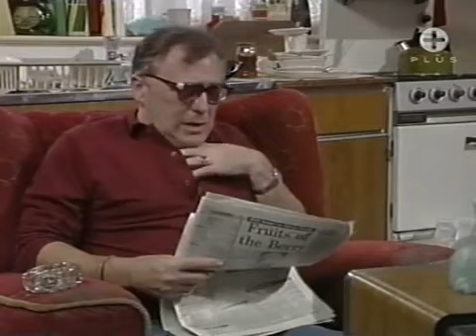Coronation Street: 20th November 1991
Don sleeps on the settee. Ivy begs him to let them start again, he promises to think about it. Alec organises a special early Christmas for Bet but she refuses to play along. She refuses to do any work in the pub. Don tells Ivy they've had it and the sooner she realises that the better. She tells him that she wants him and will do anything to keep him. Mike moves into another Quays flat - No. 4 Montreal House, Weatherfield Quays. He gives Alma his new number but she throws it away. Don agrees to give the marriage another go when Ivy convinces him that she really wants him. She shocks him by telling him that she'd like to sell up and move as the house holds too many memories for her. Betty cooks Christmas dinner for the Gilroys. Bet refuses to eat it as it's still November. Alec tells her that he's trying to build a standing for them both but she doesn't believe him.

Ivy Brennan - Lynne Perrie
Don Brennan - Geoff Hinsliff
Vera Duckworth - Elizabeth Dawn
Jack Duckworth - William Tarmey
Mavis Wilton - Thelma Barlow
Rita Fairclough - Barbara Knox
Betty Turpin - Betty Driver
Liz McDonald - Beverley Callard
Alec Gilroy - Roy Barraclough
Sally Webster - Sally Whittaker
Rosie Webster - Emma Collinge
Gail Platt - Helen Worth
Alma Sedgewick - Amanda Barrie
Jim McDonald - Charles Lawson
Kevin Webster - Michael Le Vell
Mike Baldwin - Johnny Briggs
Phyllis Pearce - Jill Summers
Bet Gilroy - Julie Goodyear
Des Barnes - Philip Middlemiss
Ken Barlow - William Roache